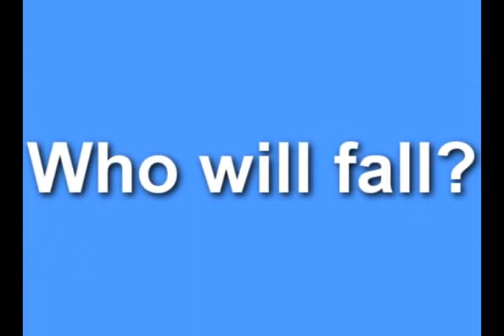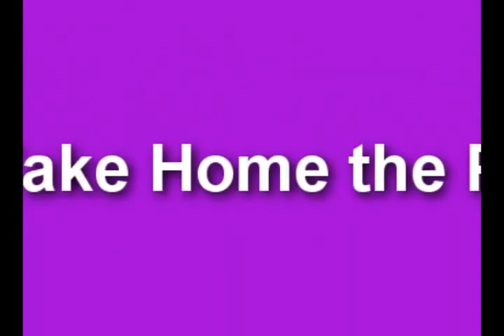Cheerleading Worlds 2012 Trailer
This year is gonna be magical! GO CHEER EXTREME! And I also used one of 2by2videos videos so I wanna give them credit,